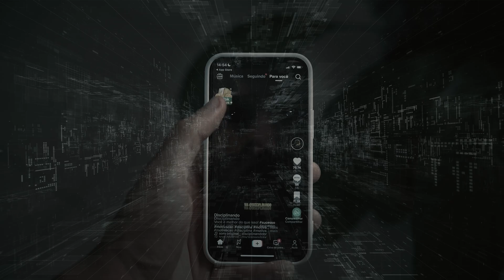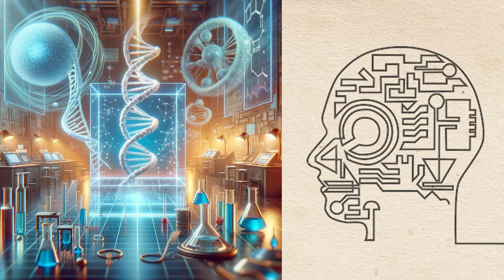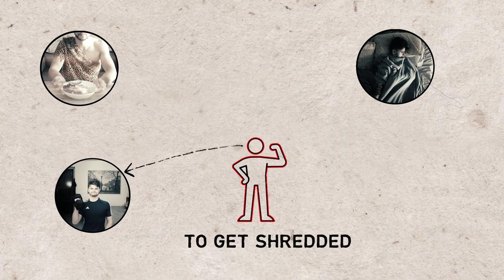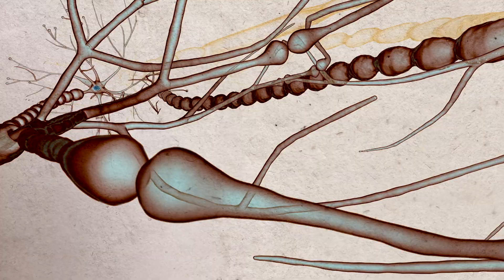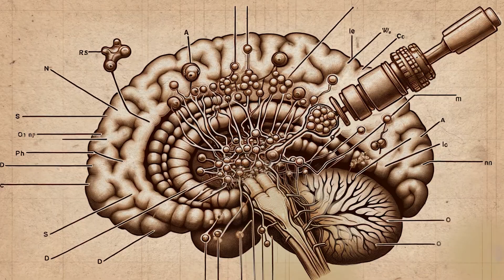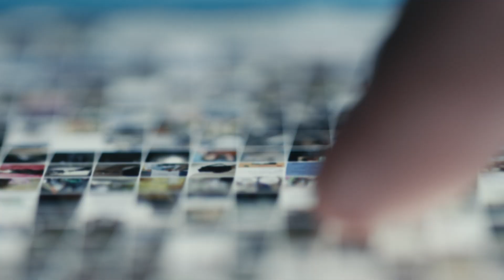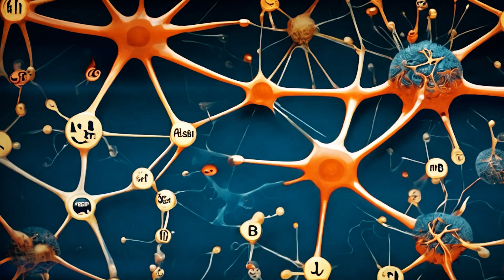STOP Destroying your Attention Span - Neuroscience Guide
We are enslaved to our devices, and its far worse than we think. Our ability to concentrate and focus for long periods of time is dwindling and Silicon Valley social media companies are winning the battle for your attention.

Understanding the neural mechanisms underpinning attention and focus arms us with the tools we need to regain our focus and do more fulfilling work.

Books to Read:
Flow: The Psychology of Optimal Experience
Dopamine Nation: Finding Balance in the Age of Indulgence
The Molecule of More: How a Single Chemical in Your Brain Drives Love, Sex, and Creativity - And Will Determine the Fate of the Human Race